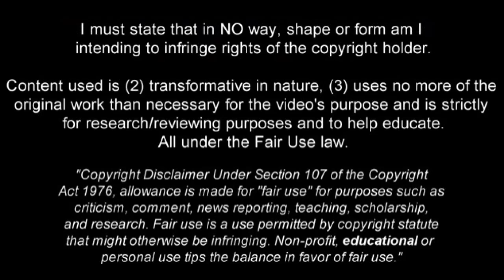GELSON MARTINS | Sporting | Goals, Skills, Assists | 2016/2017 Welcome To Liverpool (HD)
Gelson Martins - Sporting - 2016/2017 ➠ World Of Football
Gelson Martins is Portuguese football player who plays for Sporting as winger. Video shows all of his goals, assists and best overall play for Sporting CP in Club Friendlies during 2016/2017 season up until the date when video was finished.